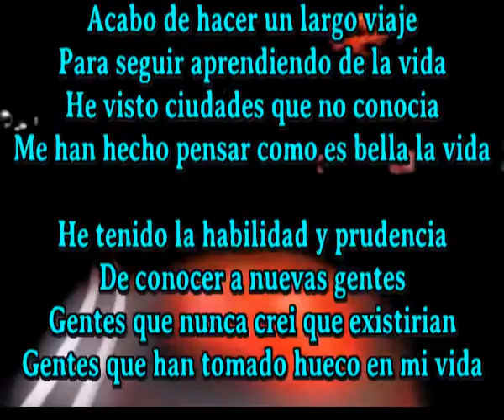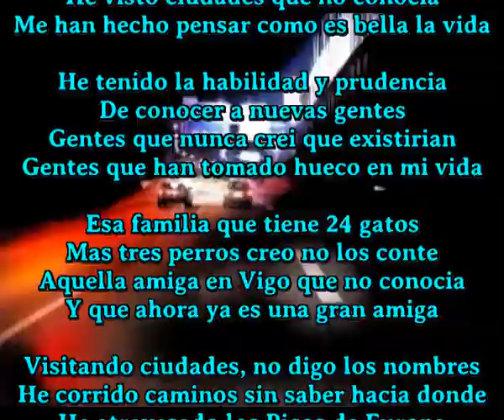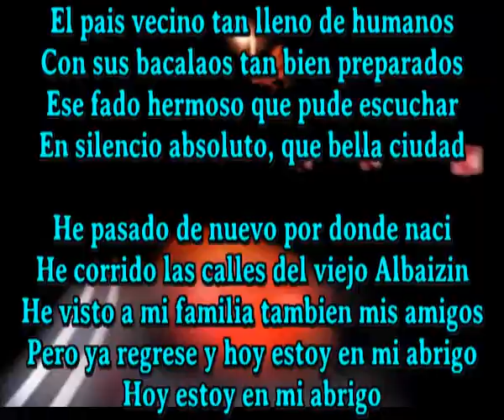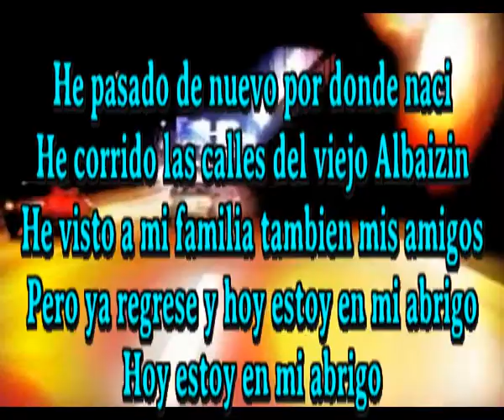Hoy estoy en mi abrigo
UNICO CANTAAUTOR EN EL MUNDOQUE COMPONE UNA CANCION DIARIA

Acabo de hacer un largo viaje
Para seguir aprendiendo de la vida
He visto ciudades que no conocia
Me han hecho pensar como es bella la vida

He tenido la habilidad y prudencia
De conocer a nuevas gentes
Gentes que nunca crei que existirian
Gentes que han tomado hueco en mi vida

Esa familia que tiene 24 gatos
Mas tres perros creo no los conte
Aquella amiga en Vigo que no conocia
Y que ahora ya es una gran amiga

Visitando ciudades, no digo los nombres
He corrido caminos sin saber hacia donde
He atravesado los Picos de Europa
Y desde muy alto he amado a la vida

El pais vecino tan lleno de humanos
Con sus bacalaos tan bien preparados
Ese fado hermoso que pude escuchar
En silencio absoluto, que bella ciudad

He pasado de nuevo por donde naci
He corrido las calles del viejo Albaizin
He visto a mi familia tambien mis amigos
Pero ya regrese y hoy estoy en mi abrigo